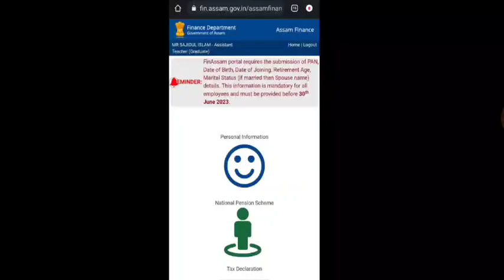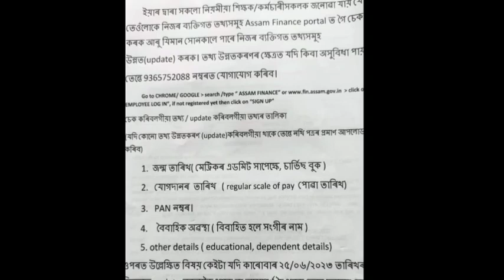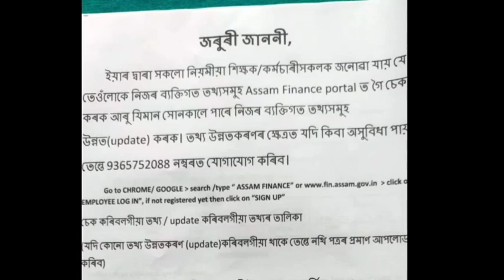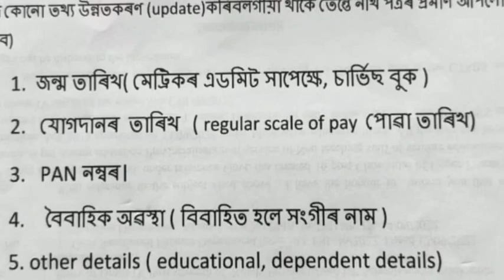নিজৰ Profile Update কৰক Must Be কৰিবই লাগিব/last Date 30 জুন/ Submit নকৰিলে চাকৰি যাব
Teacher profile update process
how to update teacher profile
Reminder notification for teacher
Reminder notification update teacher profile link

reminder notification update